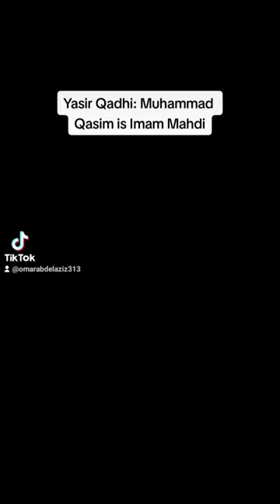Sheikh Yasir Qadhi: Imam Mahdi found!!!!